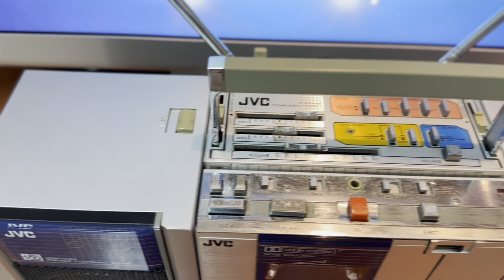JVC PC-RM100JW Unique Vintage Detachable Cassette Walkman/Boombox